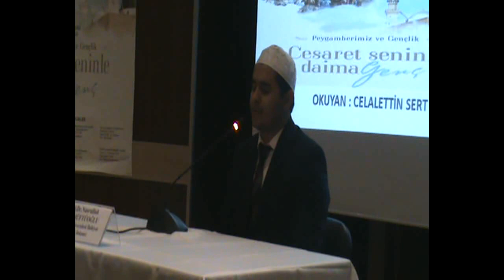"Hz. Peygamber (s.a.s) ve Gençik" Mevlid i Nebi Konferansı Part 1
Erzurum İl Müftülüğü tarafından 2018 Yılı Mevlid-i Nebi Haftası münasebetiyle "Hz. Peygamber (s.a.s) ve Gençlik" konulu konferans düzenlendi.
Konferansa konuşmacı olarak Bayburt Üniversitesi İlahiyat Fakültesi Dekanı Prof. Dr. Nasrullah Hacımüftüoğlu katıldı.